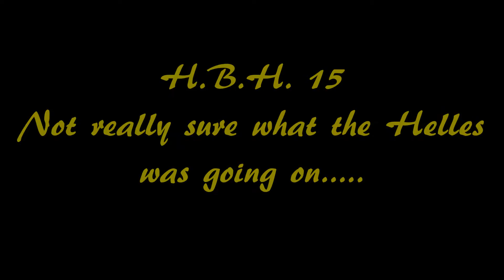H.B.H. 15 .... Marksgaarden Wit Bier Review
A Beer Mail From Mark at Crew Wolf:
Mark's channel :